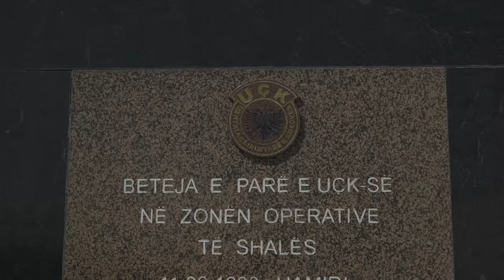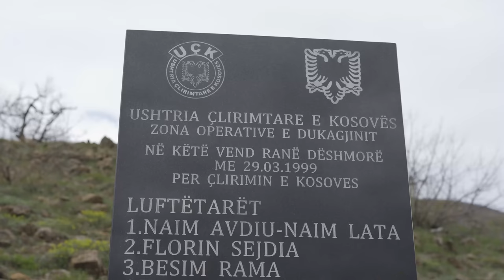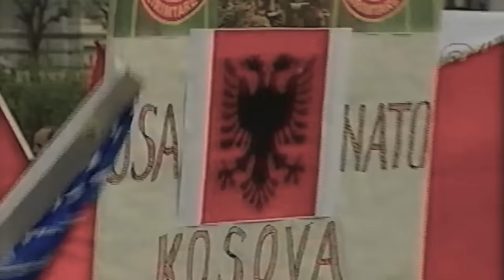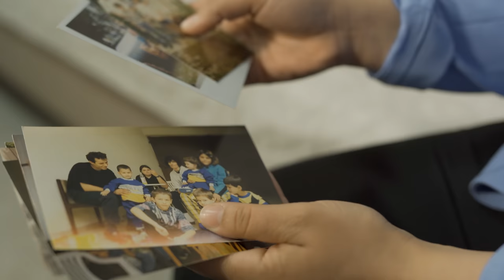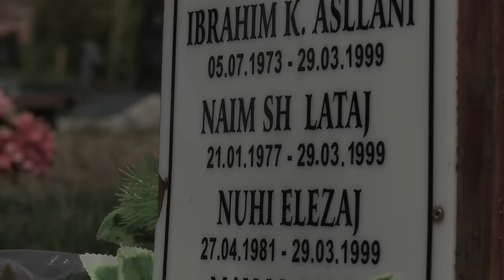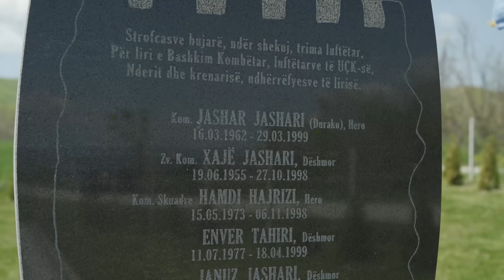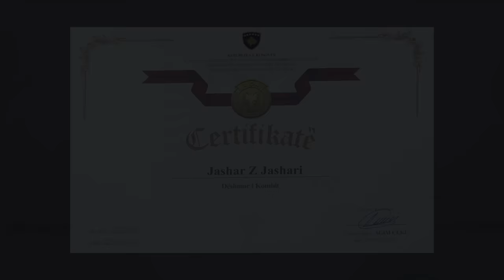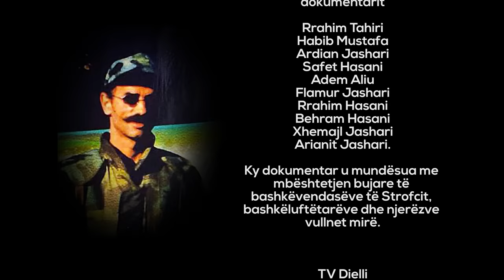Dokumentar - Jashar Jashari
Dokumentar - Komandanti sypatrembur i Artakollit, kushtuar heroit Jashar Jashari

TV Dielli
Radio Kosova e Lirë